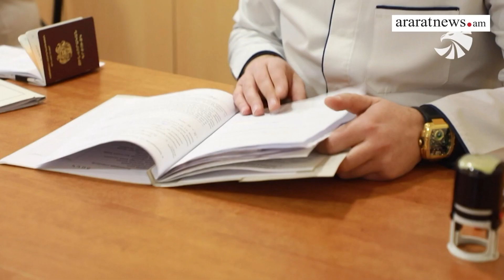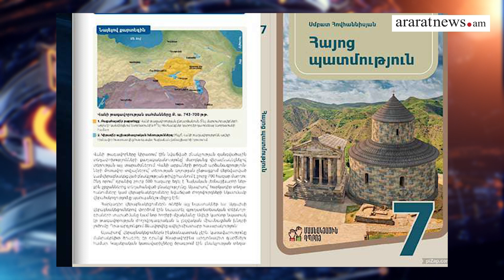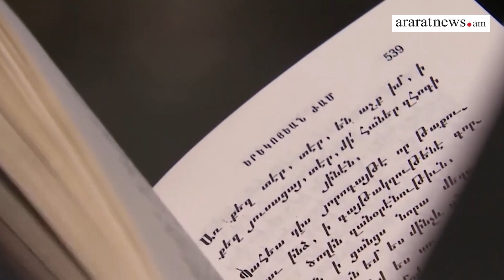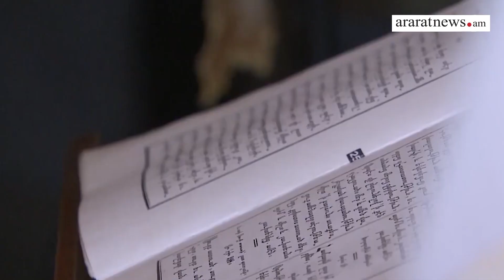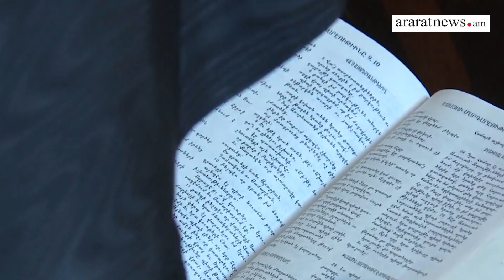Կարևոր լուրեր. «Հայոց պատմություն» առարկան կվերանվանվի «Հայաստանի պատմություն». նախագիծ